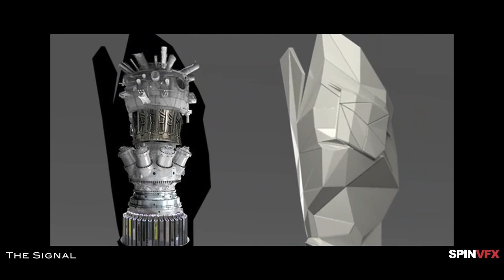THE SIGNAL - VFX Breakdown by Spin VFX (2014)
The Signal
Visual Effects by Spin VFX

On a road trip, Nic and two friends are drawn to an isolated area by a computer genius. When everything suddenly goes dark, Nic regains consciousness - only to find himself in a waking nightmare.